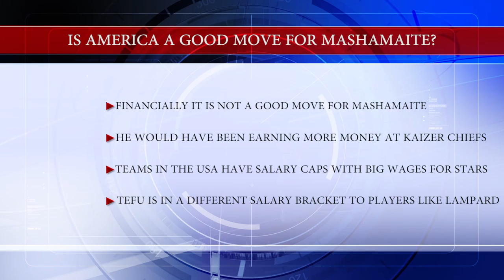Story Behind The Siyagobhoza - Tefu To America A Smart Move?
In this episode of the Story Behind The Siyagobhoza, Peter Du Toit discusses Tefu Mashamaite's potential move to the USA.